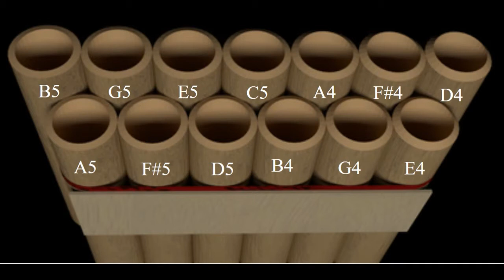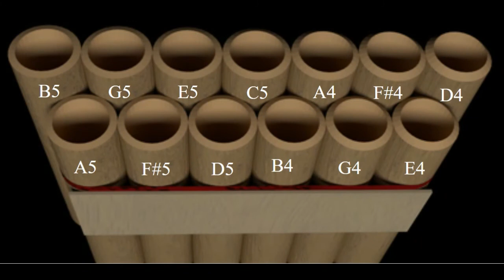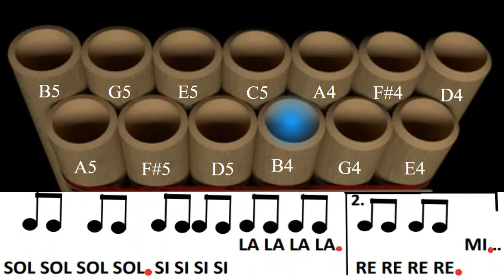MEME DEL ATAUD Astronomia - Tony Igy (Coffie Dance) - Tutorial de Zampoña